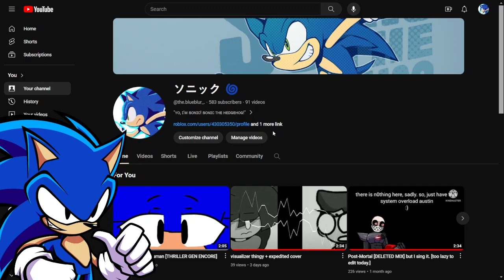test run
hooray!! i got obs studio and now i can do this with it.
okay its not that much so uhhh
okay

algorithm please dont fail me now.

Sonic Forces is a 2017 platform game developed by Sonic Team and published by Sega. It was produced in commemoration of the 25th anniversary of the Sonic the Hedgehog franchise. The plot focuses on Sonic the Hedgehog joining a resistance movement formed by his friends, alongside its rookie and his misplaced past self. Together, they must stop Doctor Eggman, who has conquered most of the world alongside Infinite, his newest lackey who has been empowered by the Phantom Ruby. It features three gameplay modes: "Classic", side-scrolling gameplay similar to the original Sega Genesis Sonic games; "Modern", 3D gameplay similar to Sonic Unleashed (2008) and Sonic Colors (2010); and a mode featuring the "Avatar", the player's custom character.